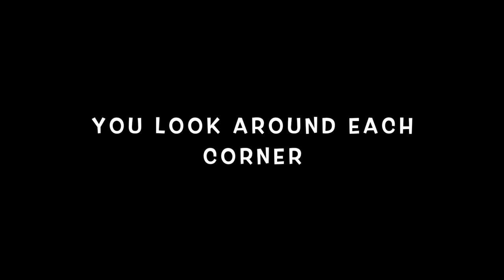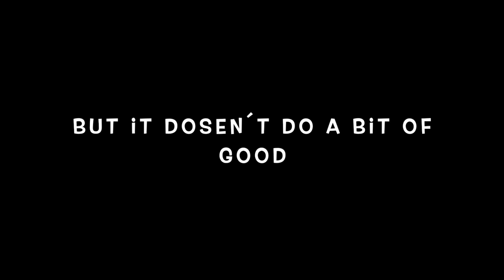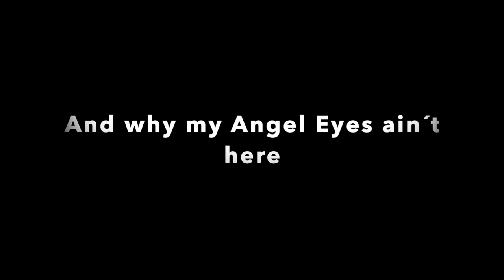Odd-Arne Jacobsen - Angel Eyes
“Have you ever had the feeling; That the world’s gone and left you behind” That`s what this new release is all about! The recording took place in OAJ`s music room and was recorded by Odd-Arne Jacobsen with his Gibson Byrdland in one take. Mixed by Emil Bekkevold and recorded by Andre Myhren. Angel Eyes is written by Matt Dennis.